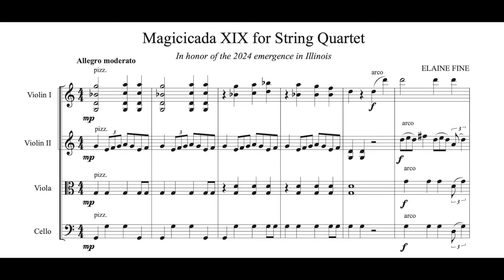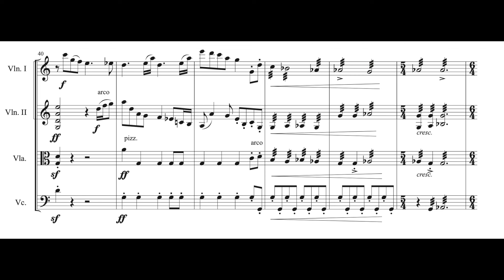Magicicada XIX for String Quartet